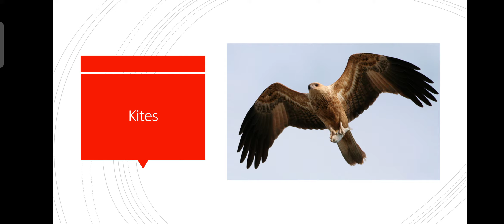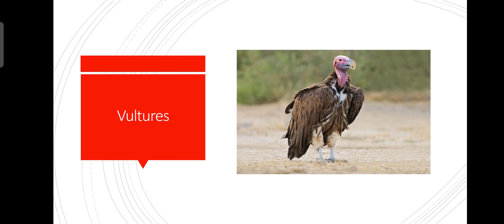Some birds can see four times as far as humans